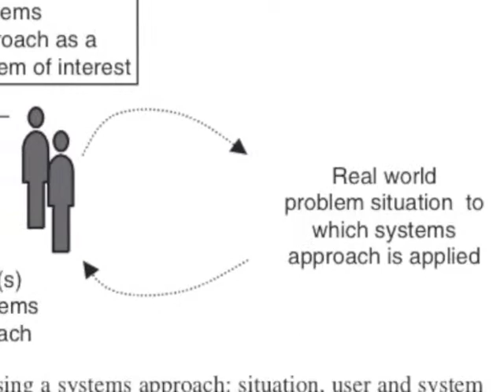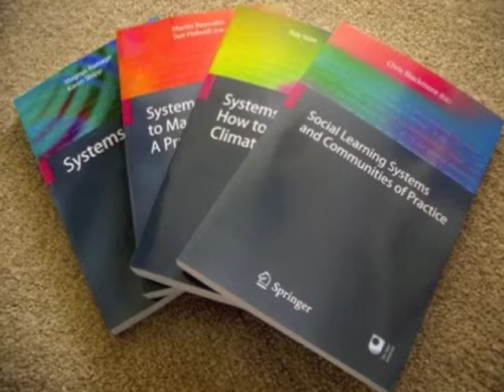Masters in Systems Thinking in Practice short